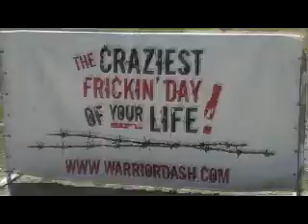Warrior Dash 2011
Some footage of the Warrior Dash in Texas, 2011